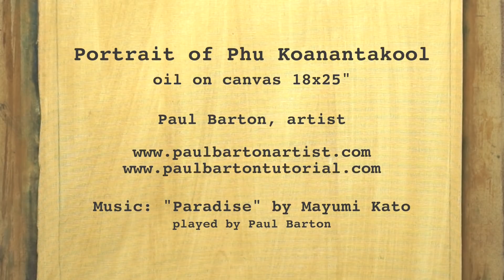Portrait Sketch in Oils on Canvas of Phu Koanantakool by Paul Barton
This is a portrait sketch in oils on canvas of the young Thai concert pianist Phu Koanantakool.  My wife and I had the pleasure attending Phu's magnificent piano recital in 2009 of the complete Chopin Etudes to mark Chopin's 200th anniversary.  The concert took place at the prestigious Sangvian Indaravijaya Auditorium in The Stock Exchange of Thailand.